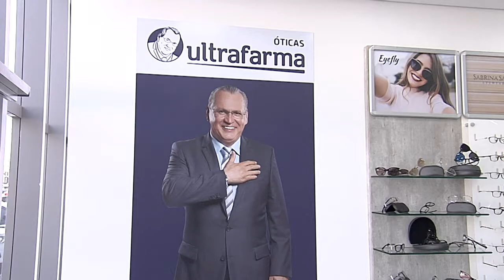Super Oferta para Lente e Armação I Óticas Ultrafarma I Gazeta Shopping